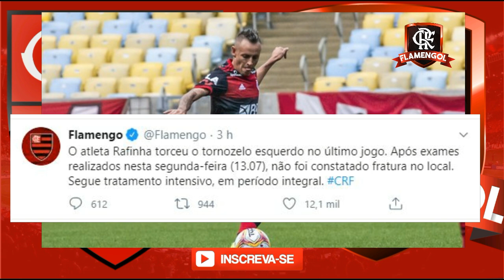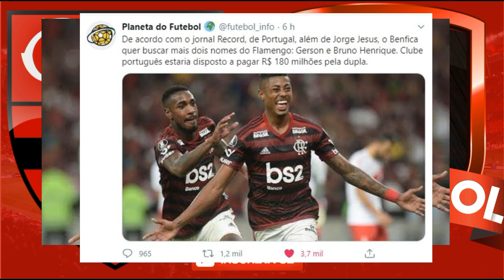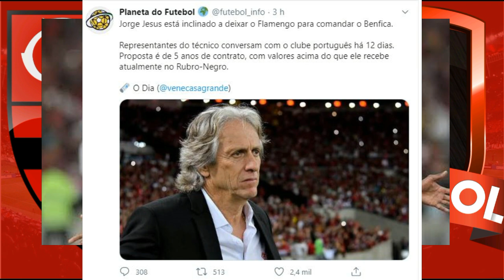Rafinha de fora da final? | Benfica quer investir pesado no elenco do Flamengo! - Noticias de hoje!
Rafinha de fora da final? | Benfica quer investir pesado no elenco do Flamengo! - Noticias do flamengo de hoje!